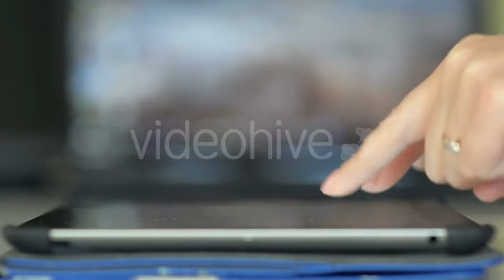Woman Running On a Treadmill At The Gym by - (sports) Stock Footage | Mega Pack +20 items